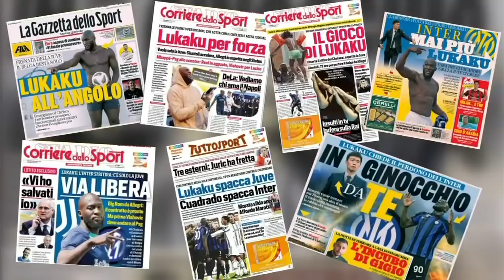‘I want to hear his side of the story’ Gabriele Marcotti on Romelu Lukaku’s future | ESPN FC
Gabriele Marcotti joins Kay Murray on ESPN FC to discuss Romelu Lukaku’s uncertain future with Inter after logging 14 Goals & 7 Ast in 37 games last season.